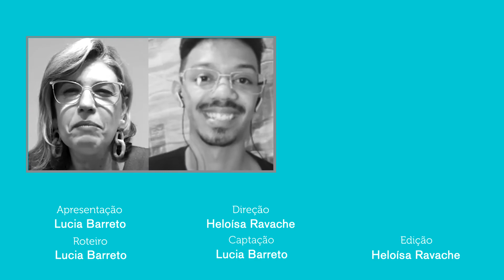MENTORIA para PEQUENAS EMPRESAS : Como uma mentora de negócios pode te ajudar a ter resultados ?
Empreendedora, você sabe como uma mentoria pode te ajudar a ter mais resultados no negócio e equilíbrio na vida pessoal? Hoje, o convidado MD15 comenta sobre seu processo de trabalho com a mentora de empreendedoras Lucia Barreto!

Um pequeno resumo do que você terá acesso neste vídeo:
• O MD15 reforça a importância de ter a Lucia como mentora, professora e madrinha em sua trajetória empreendedora no Mirante Cultural.
• Lucia se sente extremamente grata e feliz por ser mentora de empreendedorismo! Isso está em sua trajetória, afinal, aprendeu a lidar com muitas pessoas diferentes na Akmos!
• Entenda a importância de ir além de receber o peixe e aprender a pescar!

Sobre a Empreenda Sem Mistério | EPSM:

"O Empreendedorismo fez a minha vida virar de cabeça pra baixo, mas aí eu descobri que era o meu lado certo!"

Lucia Barreto é Mentora, Youtuber e Palestrante.

Tem como propósito, contribuir na transformação das mulheres empreendedoras protagonistas, para auxiliar na organização e crescimento de seus negócios, otimização do tempo, aumento das vendas e alcance dos objetivos, com equilíbrio entre família, trabalho e vida pessoal.

Administradora de Empresas, com Pós em Marketing pela FAAP, passou pelas Multinacionais IBM Brasil, Amanco e Rakuten, além de 15 anos de vivência no mercado de Franchising.

É Empreteca pelo Sebrae, participante do grupo vencedor do Seminário, além de Embaixadora de Relacionamento do grupo internacional Integral Woman.

A Empreenda Sem Mistério...
• EM UMA FRASE DE VALOR: Orientação e acompanhamento para empreendedoras que se sentem sem foco organizarem seus negócios e sua vida até realizarem as melhores oportunidades.
• EM UMA FRASE CURTA: Apoio para empreendedoras se organizarem com foco na realização.
• EM UM SLOGAN: Lucia Barreto - De mãos dadas com foco na realização.
• OFERECE A VOCÊ, MULHER EMPREENDEDORA: Mentoria de Negócios. Mentora de Negócios. Mentoria para Empreendedoras. Mentora de Empreendedoras.

Abrindo o jogo, quem é a Persona da Empreenda Sem Mistério?

Uma mulher de 40 anos, convicta de que é protagonista de sua própria história. Seu sonho na vida é sentir-se plena, completa e com todas as áreas da vida equilibradas. O trabalho não é maior que sua família, e nem sua família maior que o trabalho. Ela acredita que é através do seu trabalho que ela vai deixar o mundo um lugar melhor. E, por isso mesmo, ela quer ser reconhecida pela sua contribuição para o mundo.

Ela sonha grande. Afinal, deixar o mundo melhor não é uma tarefa pequena. Isso a deixa cheia de incertezas e dúvidas sobre o que deve continuar oferecendo ao mundo, através do seu trabalho. Sua busca pelo equilíbrio não é à toa. Sua realidade é permeada de problemas pessoais, de parentes que insistem em interferir em sua vida, e em suas decisões. Ela ainda acredita em seu protagonismo na vida, porém sem romantismos. Ela é, sim, uma mulher com problemas de autoestima, principalmente por causa de crenças limitantes sobre o universo masculino. Pois, historicamente, em sua família, apenas os homens foram provedores. Ela teve tudo isso agravado, porque viveu, também, discriminação em algumas situações de vida, e de trabalho, simplesmente pelo fato de ser mulher. Diante do esforço de equilibrar todas as áreas da sua vida, ela busca focar em uma solução única para oferecer ao mundo, como fruto do seu trabalho. Ela não consegue esse foco sozinha. Hoje, ela toca muitas frentes de trabalho ao mesmo tempo, na expectativa de que uma dessas dê certo. Isso a enlouquece. Ela não aguenta mais perder tempo e energia com ações que não estão a levando a lugar algum.

É nessa busca por uma ajuda, um apoio, que ela encontra a Lucia Barreto e a Empreenda Sem Mistério. Lucia se preocupa em compreender como estão todas as áreas da vida de suas clientes, buscando o equilíbrio entre elas. Ela parece ser a pessoa ideal neste momento, pois, além desse cuidado, ela direciona um olhar atento para o mercado, para compreender suas oportunidades e ameaças. E, o mais bacana, ela dá as mãos para a Empreendedora, até que ela realize as metas que projetaram no início do processo de mentoria. E é, assim, que esse encontro entre Lucia e suas clientes acontece. É neste tipo de momento da vida, que cada Empreendedora possa vir a passar.